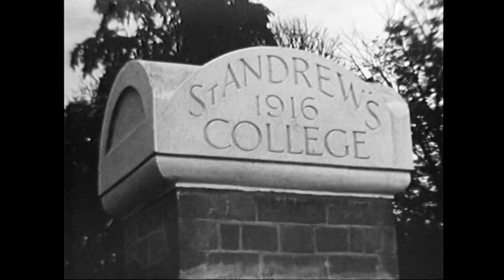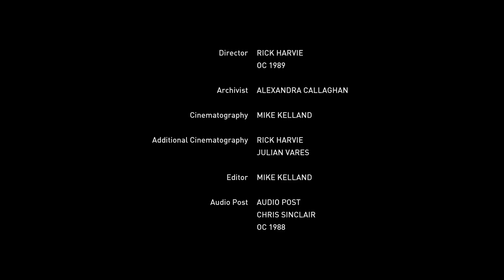StAC: Centenary Film - The Spirit of St Andrew's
Premiered on Saturday 18 March 2017 during StAC's Centenary Gala Weekend, this Centenary film 'Spirit of St Andrew's' was produced by Old Collegian Rick Harvie from Belmont Productions and is a visual time capsule that showcases 100 years of St Andrew's College history.

Helping to tell the story of the College are interviews with a variety of Old Collegians, current staff members and members of the wider St Andrew's College community. While there is a strong focus on the contemporary College, it is important to look back and explore the College's roots, and the men and women who secured the College's legacy.